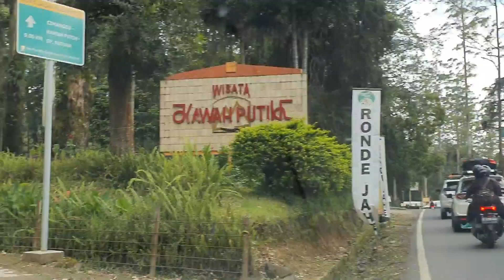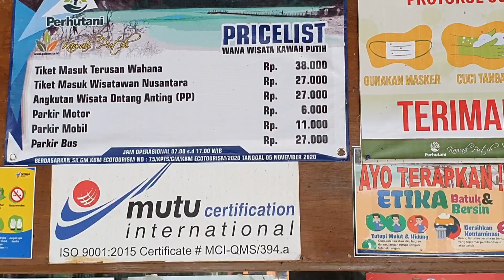Jalur Nanjak Berbelok ke Arah Kawah Putih | Serunya Naik Ontang Anting Menuju ke Atas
Hai semua,
Buat yang mau ke Kawah Putih Ciwidey bandung jalurnya memang agar berkelok dan nanjak. Tapi semua itu trbayar kok dengan pemandangannya yang bagus di sisi kiri dan kanan jalan.
Saat sampai di kawasan wisata Kawah Putih, ada pilihan untuk menuju ke puncak, bisa terus pakai mobil pribadi atau naik kendaraan umum berwarna orange yang disebut "ontang anting".
Dalam bahasa Sunda, ontang-anting bisa diartikan mondar-mandir buat jadi julukan mobil angkutan khas kawah putih. Jangan heran jika naik ontang-anting sensasinya bikin deg-degan soalnya pak supir bakal bermanuver apalagi pas saat naik kelokan tajam ke atas.

Attribution:
Track: Paradise by JayJen & Roa